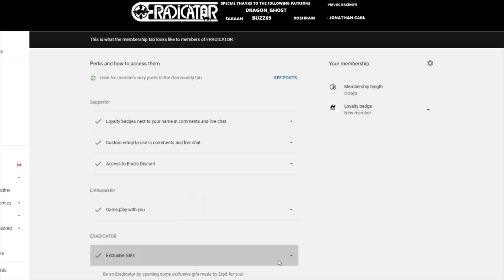STAR CITIZEN Will AI Blades and Gunners come THIS YEAR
In this video, we will be talking about AI gunner based on the information we've had in the last episode of Inside Star Citizen.